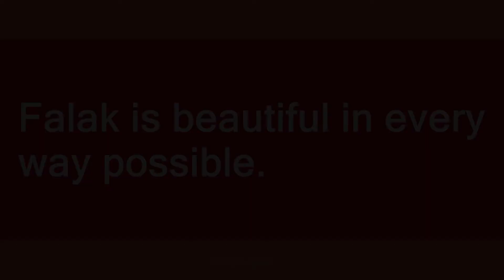Falak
Slang flashcards: